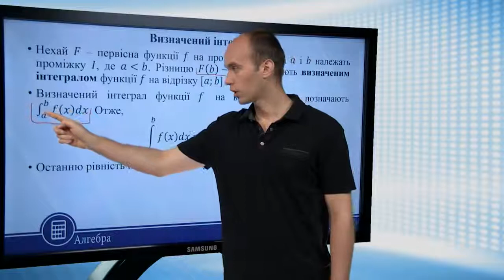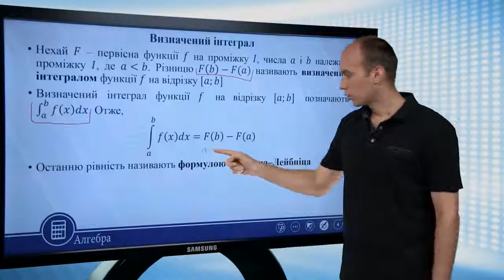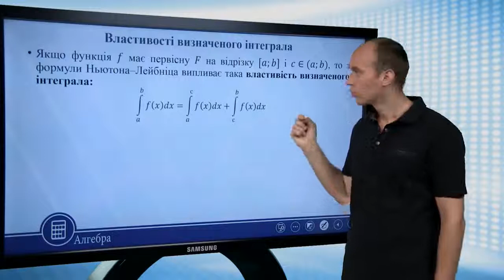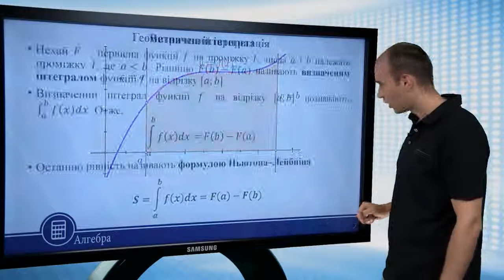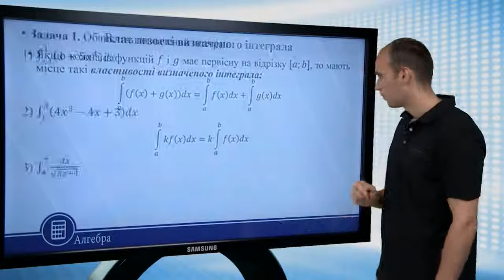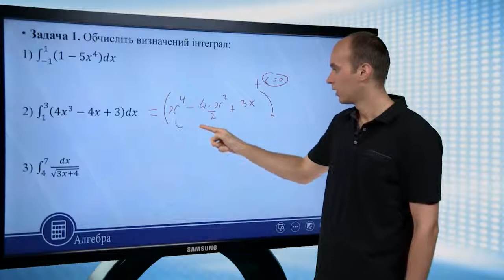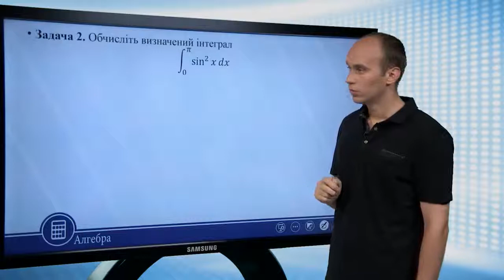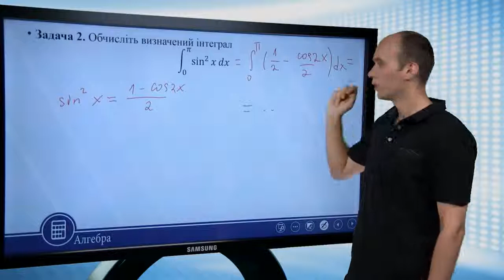Визначений інтеграл. Формула Ньютона–Лейбніца. Алгебра 11 клас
Визначений інтеграл.
Формула Ньютона–Лейбніца

• Нехай 𝐹 – первісна функції 𝑓 на проміжку 𝐼, числа 𝑎 і 𝑏 належать проміжку 𝐼, де 𝑎 більше 𝑏. Різницю 𝐹 𝑏 − 𝐹(𝑎) називають визначеним інтегралом функції 𝑓 на відрізку [𝑎; 𝑏]